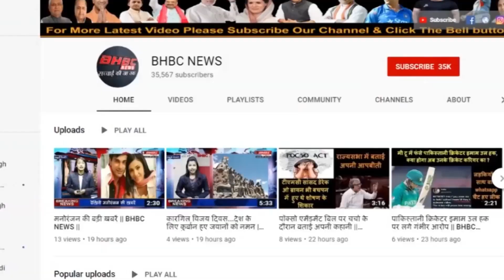विधानसभा चुनाव के बाद राहुल गांधी फिर शुरू कर सकते हैं भारत जोड़ो यात्राvipinbebaak